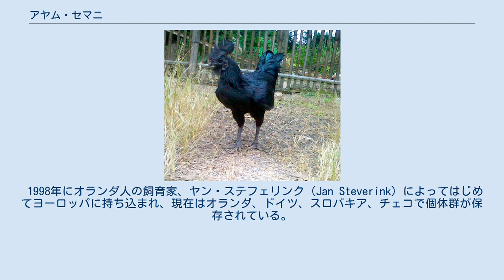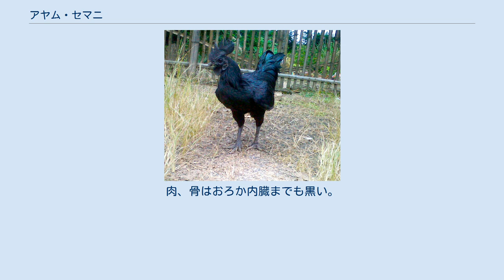アヤム・セマニ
アヤム・セマニの雌 アヤム・セマニの雄 アヤム・セマニ（インドネシア語: ayam cemani [アヤム・チュマニ]）はインドネシア原産のニワトリの品種である。
 アヤムはインドネシア語で「ニワトリ」を、チュマニはジャワ語で「真っ黒」をそれぞれあらわし、インドネシアのジャワ島に起源をもつ。
 1998年にオランダ人の飼育家、ヤン・ステフェリンク（Jan Steverink）によってはじめてヨーロッパに持ち込まれ、現在はオランダ、ドイツ、スロバキア、チェコで個体群が保存されている。
しかしそれ以前から、スウェディッシュ・ブラック・チキン(Swedish Black chicken)などの由来のはっきりしないアヤム・セマニの変種が各地で飼育されていた。
これらはアフリカやアジアの各地に広く関係を持っていたオランダ東インド会社の船員が持ち込んだものが定着しそれぞれに交雑を経て現在の形質に収まったものだと考えられている。
 外見は全身真っ黒である。
黒く艶のある羽毛は緑を帯びた光を反射させる。
足、爪、くちばし、そして舌、とさか、肉髯にいたるまで黒。
肉、骨はおろか内臓までも黒い。
体重は雄鶏で2～2.5キログラム、雌鳥は1.5～2キログラム。
雌鳥はねぐらを定めず、ピンクを帯びた平均45グラム白いたまごを年間80個ほど産む。
 血液に関しては様々に描写、あるいは噂されることがある。
しかし顕著に濃い色ではあるが、アヤム・セマニの血液は黒ではない。